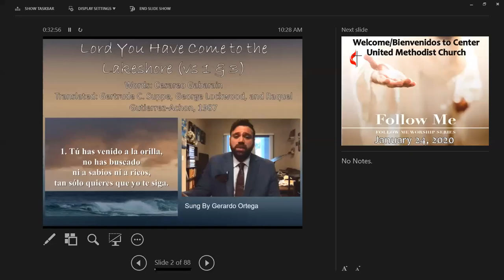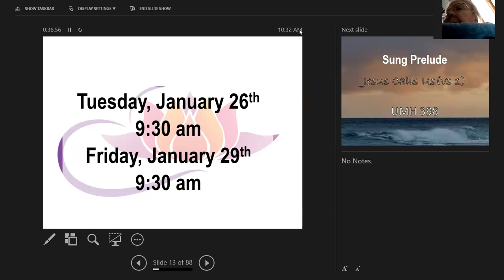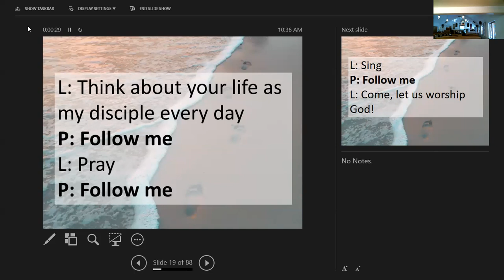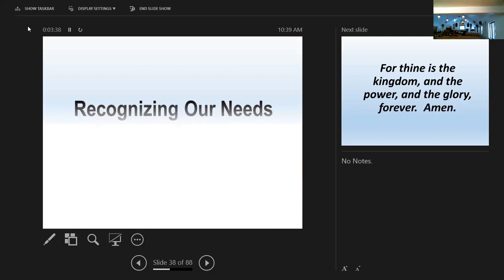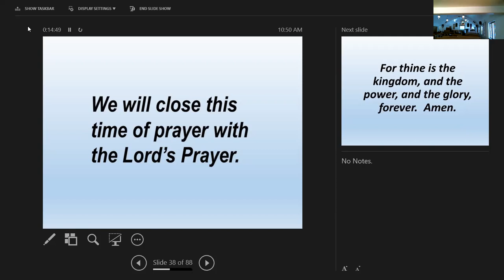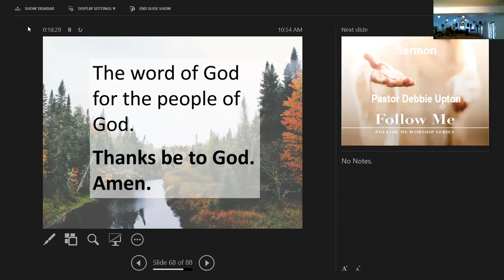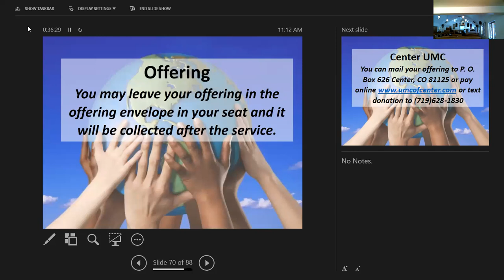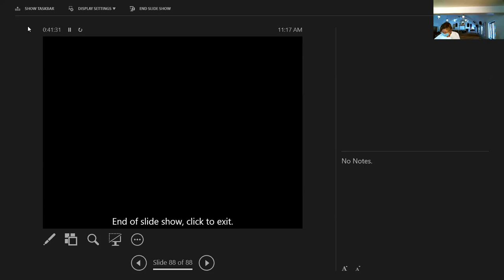January 24, 2021 10:30 Worship Service Zoom